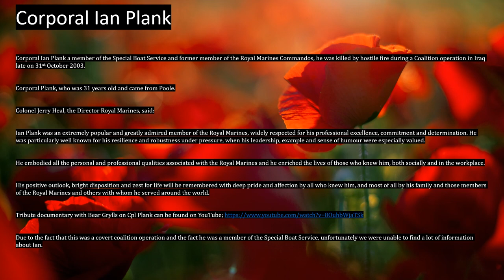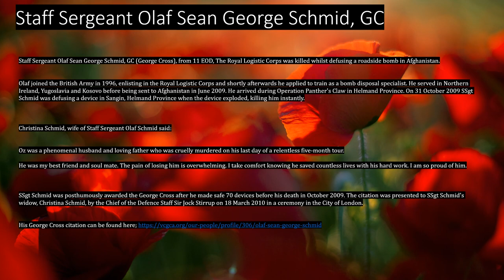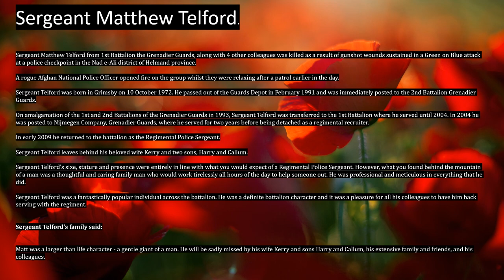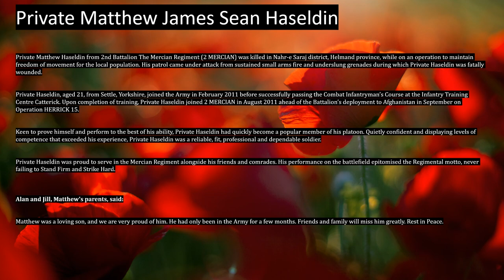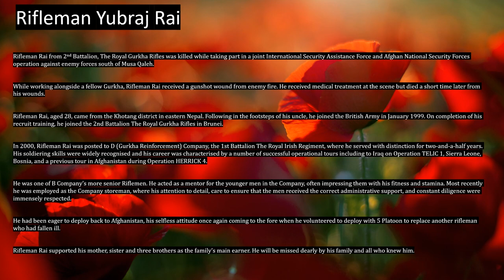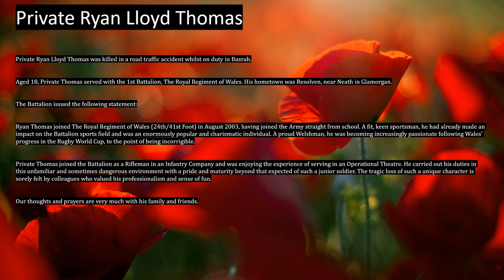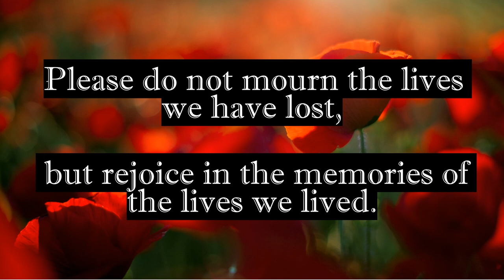Our fallen heroes 31st October - 6th November. British Forces chill track.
Each of our videos shows the losses by week of our brave service personnel during our recent conflicts in Afghanistan and Iraq during operations TELIC/SHADER (Iraq) and HERRICK/TORAL (Afghanistan).

This serves as a reminder of the sacrifices these individuals laid down for Queen and Country, as well as their branch, cap badge, and the man/woman to the left and the right.

This week we lost the following individuals:

Iraq: 7

31/10/2003 Corporal Ian Plank , Special Boat Service.

31/10/2004 Staff Sergeant Denise Michelle Rose, Special Investigation Branch, Royal Military Police.

04/11/2004 Sergeant Stuart Gray, 1st Battalion The Black Watch.

04/11/2004 Private Scott McArdle, 1st Battalion The Black Watch.

04/11/2004 Private Paul Lowe, 1st Battalion The Black Watch.

06/11/2003 Private Ryan Thomas, 1st Battalion Royal Regiment of Wales.

06/11/2006 Kingsman Jamie Hancock, 2nd Battalion Duke of Lancaster's Regiment.

Afghanistan: 11

31/10/2009 Staff Sergeant Olaf Schmid, George Cross, 11 Explosive Ordinance Disposal Regiment, Royal Logistic Corps.

01/11/2010 High Assurance Search Dog Oddy, 1st Military Working dog Regiment, Royal Army Veterinary Corps.

03/11/2009 Warrant Officer Class 1, Regimental Sergeant Major Darren Chant, 1st Battalion Grenadier Guards.

03/11/2009 Sergeant Matthew Telford, 1st Battalion Grenadier Guards.

03/11/2009 Guardsman James Major, 1st Battalion Grenadier Guards.

03/11/2009 Corporal Nicholas Webster-Smith, 160 Provost Company, Royal Military Police.

03/11/2009 Acting Corporal Steven Boote, 116 Provost Company (volunteers), Royal Military Police.

03/11/2011 Private Matthew Haseldin, 2nd Battalion The Mercian Regiment.

04/11/2008 Rifleman Yubraj Rai, 2nd Battalion The Royal Gurkha Rifles.

05/11/2009 Serjeant Phillip Scott, 3rd Battalion The Rifles.

05/11/2013 Warrant Officer Class 2 Ian Fisher, 3rd Battalion The Mercian Regiment.

May you all rest in peace and may you never be forgotten.

This channel will serve all those left behind, firstly as a memory, but secondly by the ways of getting this channel monetized, if we can manage that, then all proceeds will go toward "The Vanguard Project"

"The Vanguard Project" is a project designed to provide affordable accommodation to service personnel transitioning out of the military, by doing this we can assist those individuals to concentrate on training, requalifying, or even starting a whole new career path without the worries of finding a home, scrabbling around for rent or worse, having to run home to Mummy and Daddy.

Big thanks to Stefan Keller for his remarkable track, his music can be found on YouTube here

This track is called "In the shadows".

Stefan is a German Music composer.